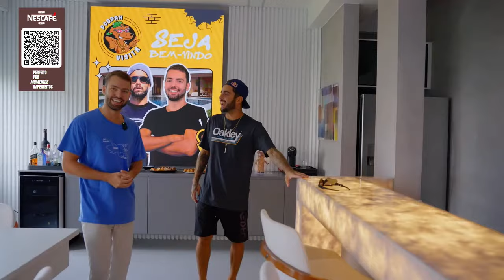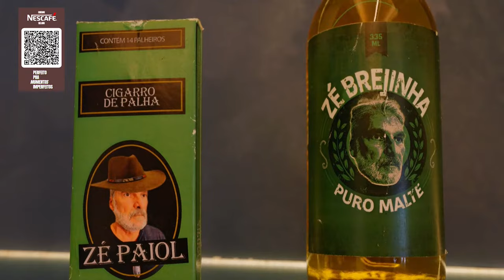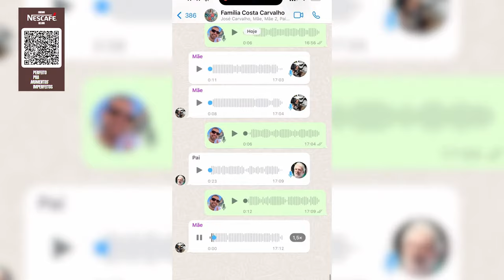MOSTRANDO A VERDADEIRA RELAÇÃO DE SEU ZÉ COM MATHEUS COSTA - Podpah Visita #25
NESCAFÉ

Nescafé gelado. Perfeito para momentos imperfeitos.

OAKLEY

MATHEUS COSTA

APRESENTADOR:
PEDRO SCOOBY

ROTEIRO E DIREÇÃO CRIATIVA:
 Gabriel Critelli

DIREÇÃO DE FOTOGRAFIA:
 Alex Trevisan

DIREÇÃO TÉCNICA E CAMERA:
Everton Moraes Longo

EDIÇÃO
Leo Conti

THUMBNAILS:
Zorks Studios